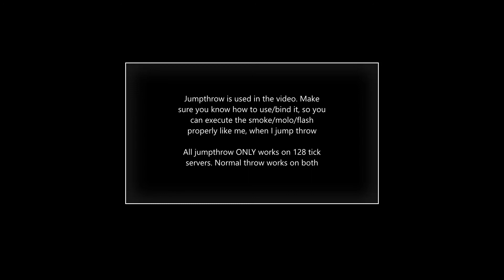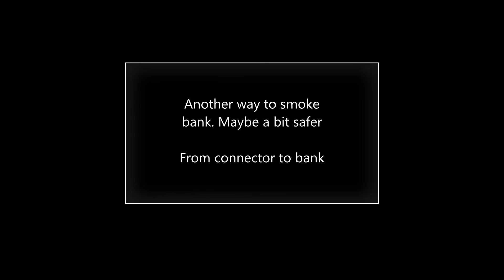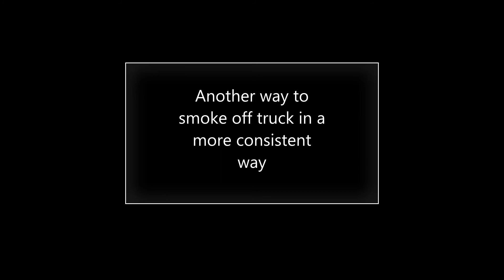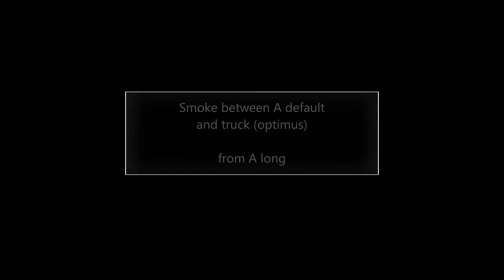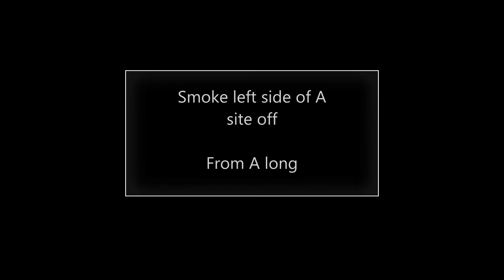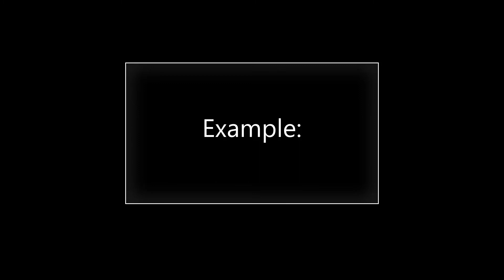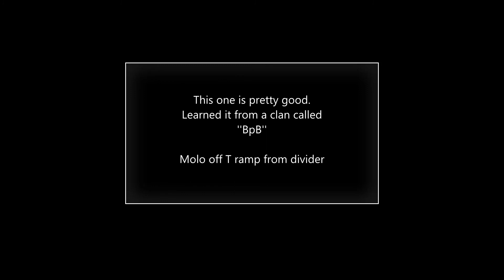CSGO - Overpass Practise Video (Smoke - Molotov - Flash)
Made my own reminder of smokes, molotov and flashes.
- This time on Overpass
It's not pro lvl, or anything special. It is simply so that I can come back here and re-watch if I ever forget anything.
Also if any one wants to use it or practise them you can do so.
Some I got from youtube, others I got from friends and some I even came up with myself in practise.

00:00 - Info
00:17 - A Executes (Smoke trash)
00:46 - (Banana smokes) Bank smoke
01:15 - Bank smoke from connector
01:43 - Middle of A site smoke
02:10 - Truck smoke
02:31 - Truck - consistent smoke
02:53 - (A long smokes) Trash smoke
03:40 - Middle of A site smoke
04:31 - Between van and default smoke
05:11 - Truck smoke
05:48 - A frontline smokes simultaneously
06:27 - A smokes from banana simultaneously
07:06 - B Executes (Molotov barrels B)
07:58 - ABC smoke from water/short
08:36 - Heaven smoke from water
08:54 - Bridge smoke from water
09:20 - A FAKE (Bank)
09:58 - Trash
10:25 - A fakes simultaneously (Bank + Trash)
10:41 - B FAKE (Fake heaven from toilets)
11:16 - Fake bridge from fountain
11:43 - B fakes simultaneously (heaven + bridge)
12:07 - CT molo + smokes (for water etc)
12:40 - Variation info on different throws
12:55 - Example of variation throw (left + right click)
13:37 - T ramp molo thrown from divider
14:01 - Short tunnel smoke + molo from ABC
14:35 - Spam from ABC to short tunnel
14:53 - Monster smoke from CT spawn
15:13 - Utility use examples inside connector
15:23 - Flash for water/short
15:41 - Molo for water corner
16:06 - Connector popflash from T side
17:00 - KZ if you're a skilled player in movement
17:27 - Toilet smoke from T ramp